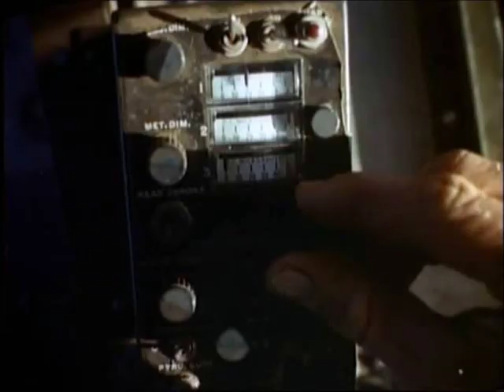vietnam war music video we were soldiers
blackadder73 this is my new channel all to do with the Vietnam war
platoon
this song is by creed our time to honour is due platoon nam Vietnam nineteen usa us Vietnam nz Aussie 19 music video troops nam gunships platoon with real live footage of the Vietnam war music video we were soldiers heroes Vietnam war music video
first cavalry division air mobile helicopter gunships Vietnam nam original footage of the first cavalry division air mobile bell UH-1H Iroquois The Animals song
helicopter the nam call of duty tour of duty war vietnam war music video one warrior
TO ALL THE VIETNAM VETS war Vietnam war music video TO ALL THE VIETNAM VETS WELCOME HOME Vietnam war music video war warrior Vietnam war song original footage soundtrack from Vietnam war footage with air force army ground troops music video no one youtube warrior fight this is not a game going in hot with you war trailer battlefield Vietnam great good song the u.s. war heroes soldiers 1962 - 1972 love this song music video war footage battle field the american war served in nam north and south Vietnam pop Vietnam long time ago battlefield Vietnam war music video call of duty tour of duty